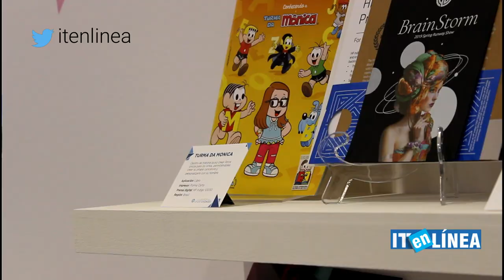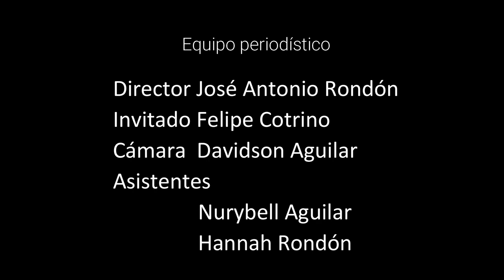HP Indigo, la manera clave de CONECTAR A LAS MARCAS con sus audiencias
HP Indigo es una solución que brinda la posibilidad de conectar las marcas con sus audiencias, a través de la oportunidad de alcanzar impresiones creativas y de alta calidad. Estuvimos en ANDIGRÁFICA 2019 y hablamos allí con Felipe Cotrino, quien explico más acerca de la manera como se logran estos beneficios.

VideoNews #05 ITenLINEA En este VideoNews descubre el potencial de usar HP Indigo entre otras herramientas, para personalizar las marcas y generar fidelización.